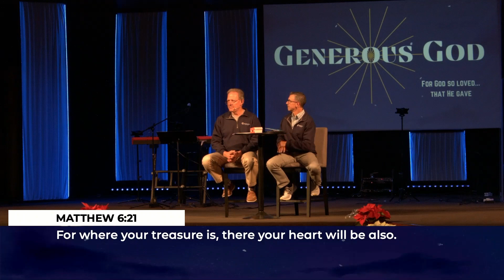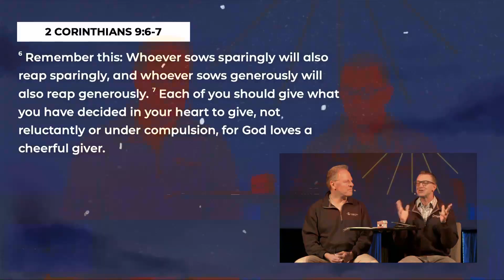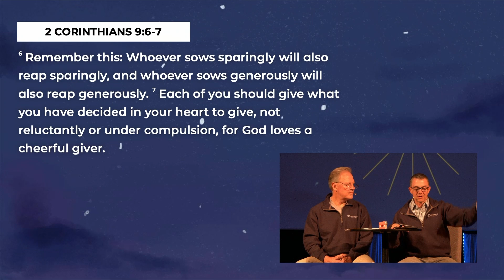WK 3 | Growing in Generosity | Pastor Mark Giaimo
Generous God | WK 3